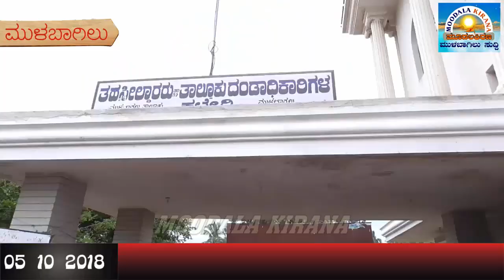ಅಖಿಲ ಭಾರತ ಕಿಸಾನ್ ವೇದಿಕೆಯಿಂದ ಮೂರನೇ ದಿನದ ಪ್ರತಿಭಟನೆ ಬೈರಕೂರು ಹೋಬಳಿ. ಶಾಲಾ ಮಕ್ಕಳು ಹಾಗೂ ಸಾರ್ವಜನಿರು